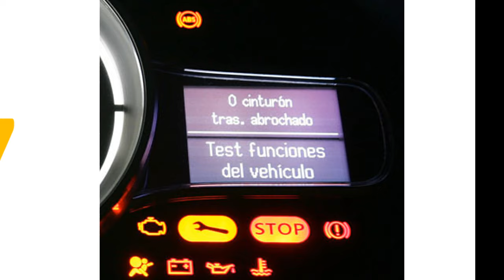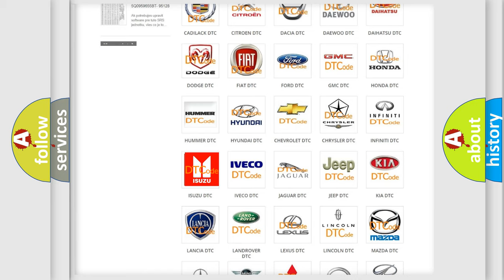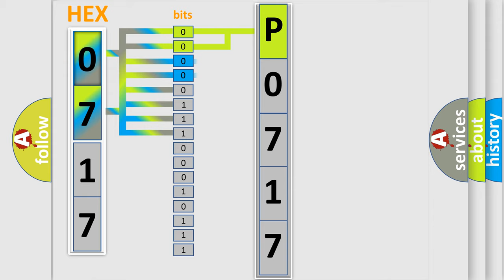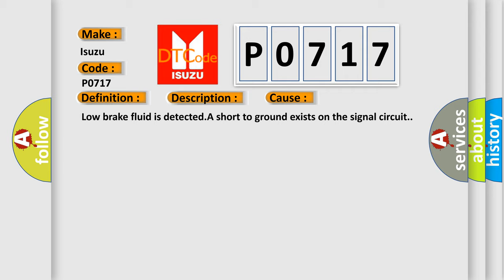DTC Isuzu P0717 Short Explanation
Contents:
0:21 Basic DTC analysis according to OBD2 protocol standard.
1:48 Insight into programming
2:58 A diagnostically understandable description of the Diagnostic Trouble Code
3:05 Basic error definition

Make:
Isuzu
Code:
P0717
Definition:
Low Brake Fluid Indicated
Description:
Ignition ON.